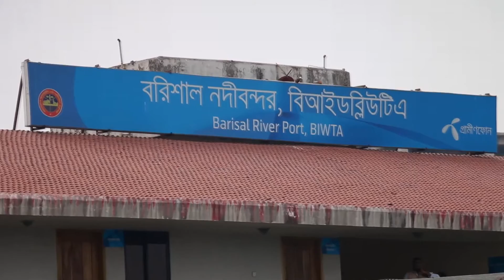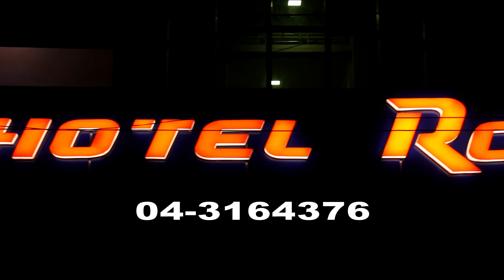RODELA HOTEL TVC by: HR Liton Khan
RODELA HOTEL
 TVC
Director by: HR Liton Khan
Durition:60mm